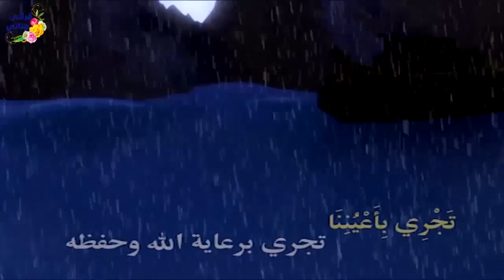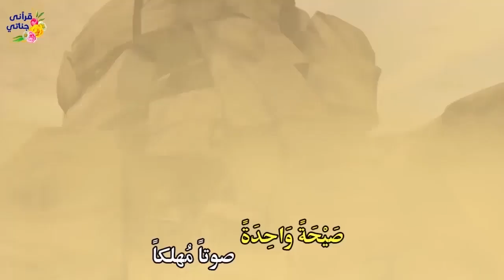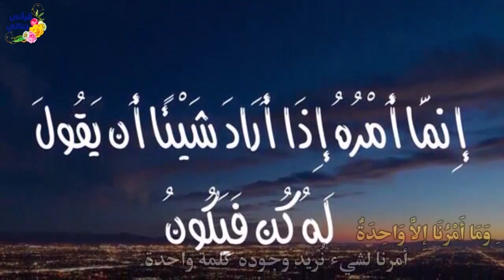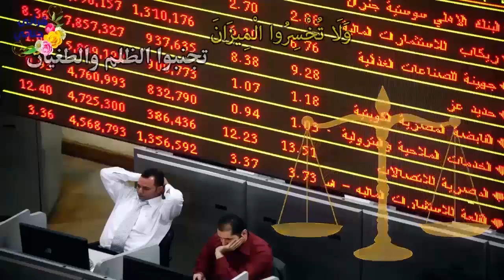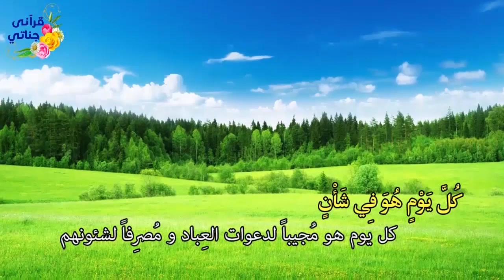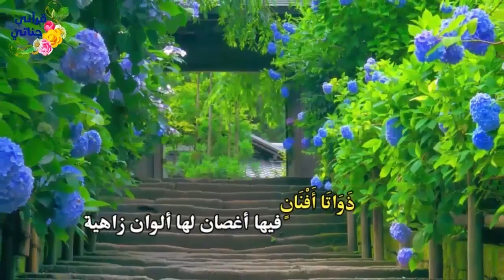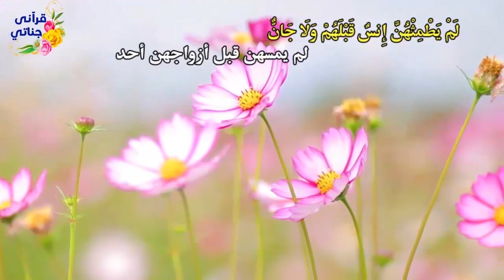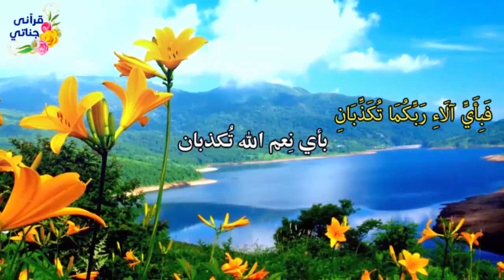تمتع بتلاوة الشيخ ياسر سلامة لما تيسر من الورد المسائي(ورد يوم الثلاثاء ) بالتفسير المصور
تمتع بتلاوة الشيخ ياسر سلامة لما تيسر من الورد المسائي(ورد يوم الأربعاء) بالتفسير المصور
المقطع السابع و السبعون من القرآن الكريم